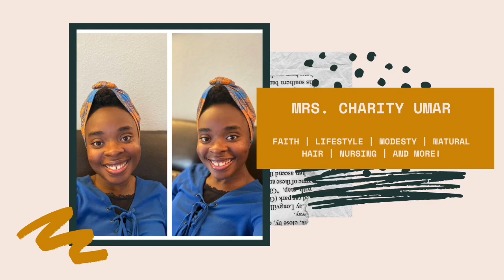STORES TO SHOP FOR MODEST CLOTHING | MODEST CLOSET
In this video, I share with you some places to shop for modest clothing. I hope you find this video helpful!

Amazon pink pleated skirt

And thou shalt make holy garments for ... glory and for beauty." -Exodus 28:2

My name is Charity and my goal is to encourage and inspire you unto Christ like modesty from the inside out.

“The king's daughter is all glorious within: her clothing is of wrought gold.” - Psalm 45:13